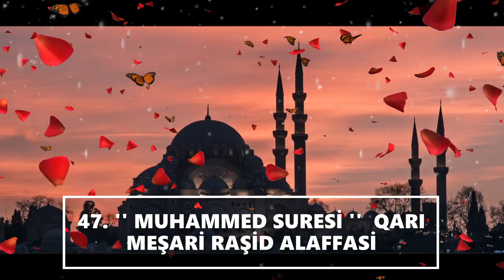47. '' MUHAMMED SURESİ '' QARI MEŞARİ RAŞİD ALAFFASİ